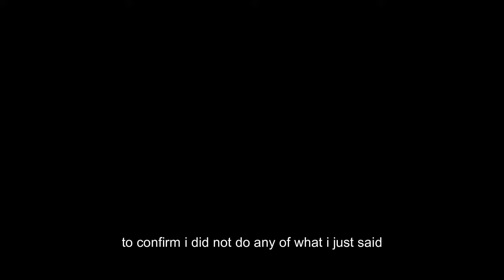I FINALLY GOT THE CONDITIONAL FINALITY!...(its the best shotgun I've ever used)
matador got some competition